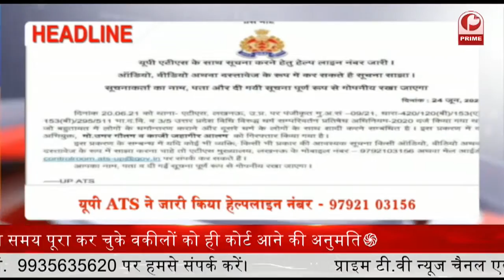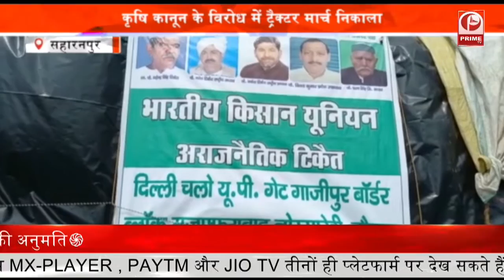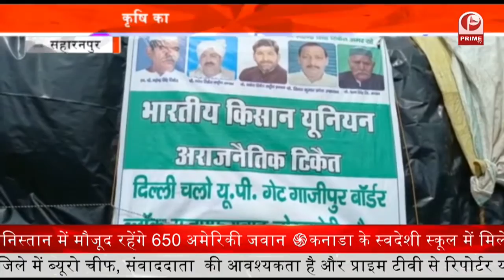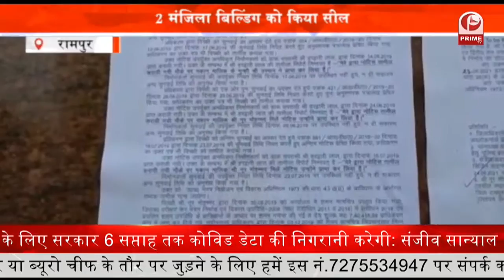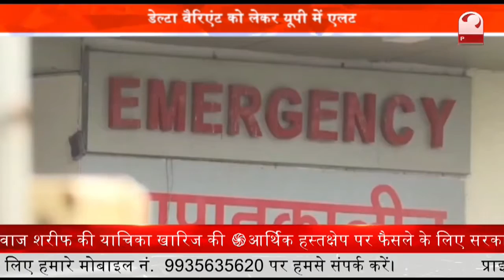धर्मांतरण मामलों के लिए UP ATS ने जारी किया हेल्पलाइन नंबर || Prime Tv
धर्मांतरण मामलों के लिए UP ATS ने जारी किया हेल्पलाइन नंबर

पूर्व केंद्रीय मंत्री जितिन प्रसाद का आज जाएंगे लखीमपुर खीरी.भाजपा करेगी केंद्रीय मंत्री का भव्य स्वागत

 पश्चिमी यूपी से किसानो का दिल्ली कूच..किसानों की ट्रैकटर रैली मेरठ पहुंची. 26 जून को गाजीपुर बार्डर की तैयारी

शेयर बाजार हरे निशान में. सेंसेक्स 178 अंक की तेजी के साथ खुला

पीयूष गोयल ने आपातकाल को बताया लोकतंत्र का काला अध्याय... संघर्ष करने वालों को किया याद.